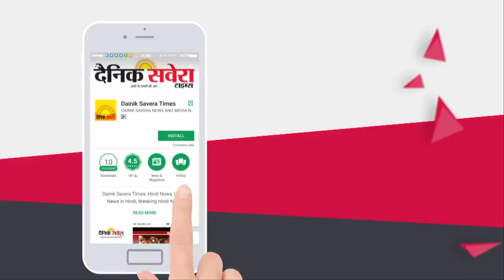Parkash Singh Badal और Majithia जैसे MLAs को Lead करेंगे Sharanjit Singh Dhillion